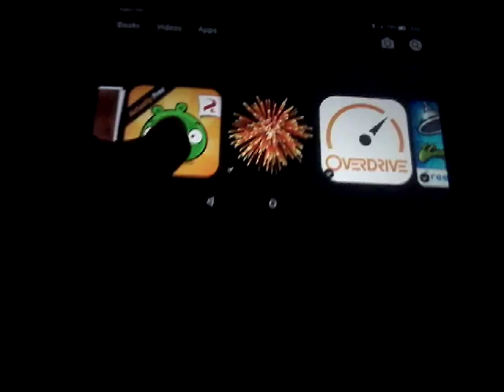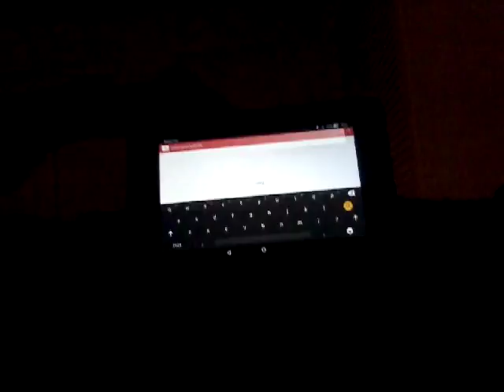What am I doing